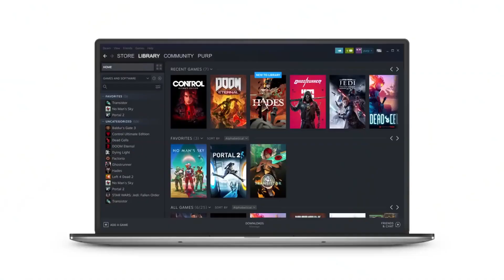Should You Buy A Steam Deck in 2023?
Is the Steam Deck still relevant in 2023? There is a lot of competition out there from the likes of AYANEO 2 etc. But is the Steam Deck still worth it?

Join the brand spanking new global community for retro gamers and fans of nerd and geek culture, including Chronik Spartan, Do You Nerd, Gaming of the Grid, Sega Head, The Button Bashers, The Nerd Lair, Telesplash Gaming, and Retro Gamer Boy.